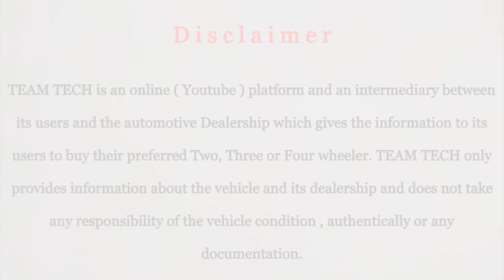USED INNOVA FOR SALE | WARRANTY AVAILABLE INNOVA | AUTOLUX | TEAM TECH | EPISODE 499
Used Innova for sale video from Autolux used cars. Warranty available Innova is selling in this showroom. All vehicles have company service and history. Only re registration Innova is available here.

For further details about the vehicles please contact to the showroom number provided below with their address.

AUTOLUX USED CARS
OPPOSITE DIVINE RETREAT CENTER
THRISSUR ERNAKULAM BYPASS
CHALAKKUDI
THRISSUR

Thanks
Team Tech